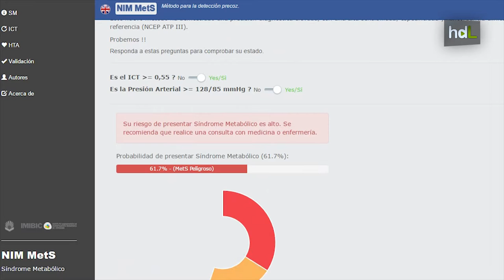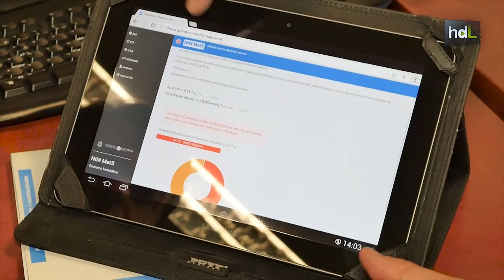HDL Una app para detectar el síndrome metabólico de manera precoz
El síndrome metabólico engloba varios factores de riesgo de padecer enfermedades cardíacas y diabetes y afecta a un 25 % de la población, mayoritariamente hombres. Está asociado a la obesidad, una mala alimentación y el sedentarismo. Un estudio desarrollado en Córdoba permite identificarlo con una app y sin necesidad de analíticas de sangre.